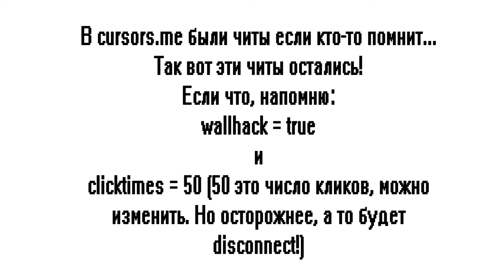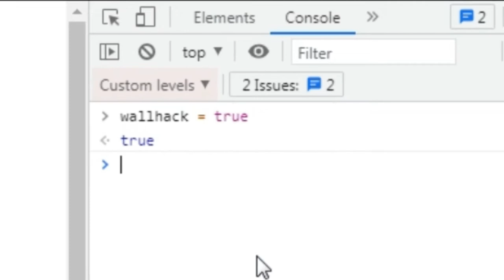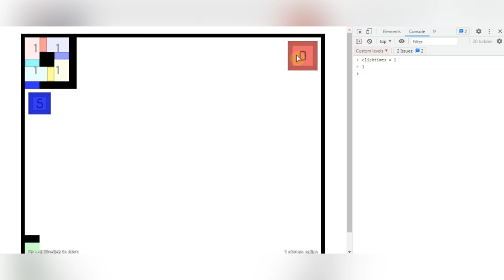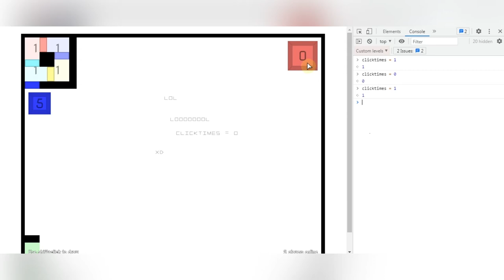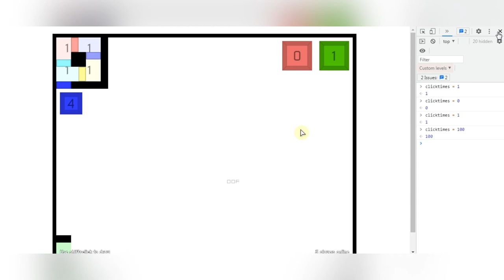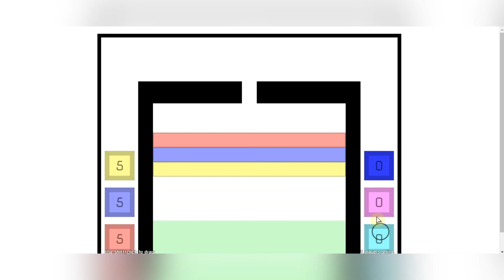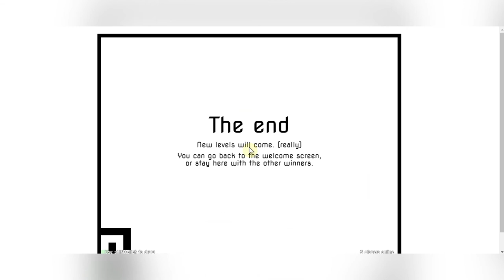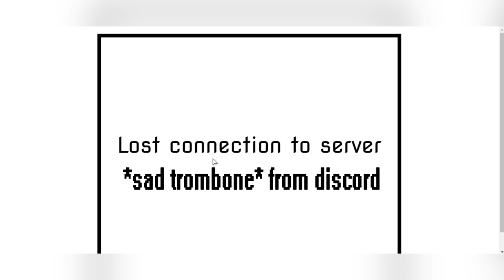Cursors.io больше нету?!? | Cursors.me в 2021 году!!!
Поставь Like, и видео будут выходить чаще :)
Если видео не понравилось, напиши в комментарии, чего оно не понравилось.